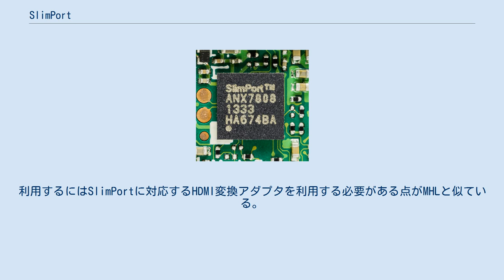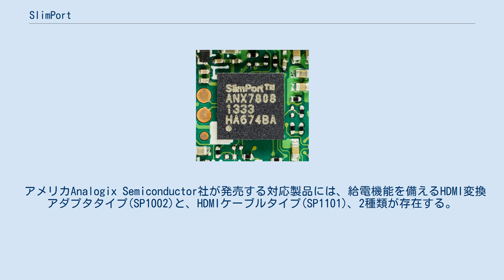SlimPort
HDMI 」 SlimPort DisplayPort 」 SlimPort Analogix ANX7808 SlimPort（スリムポート）は、米Analogix Semiconductor社が開発した携帯機器向けの高速映像伝送用のインターフェース規格である。
 MHLと競合する規格ではあるが、MHLとの大きな違いは電源供給が不要であることと、HDMIの他にVGA・DVI・DisplayPortなどの規格にも対応する。
利用するにはSlimPortに対応するHDMI変換アダプタを利用する必要がある点がMHLと似ている。
 当初はNexus 4で採用されたが、日本では富士通より発売されているQH-55/Jが対応している。
2013年7月にはNexus 7（2013年モデル）が、また2013年11月にはNexus 5が新たに対応した。
なおこのうちQH55/JはSlimPortを介する充電には対応していない。
 アメリカAnalogix Semiconductor社が発売する対応製品には、給電機能を備えるHDMI変換アダプタタイプ(SP1002)と、HDMIケーブルタイプ(SP1101)、2種類が存在する。